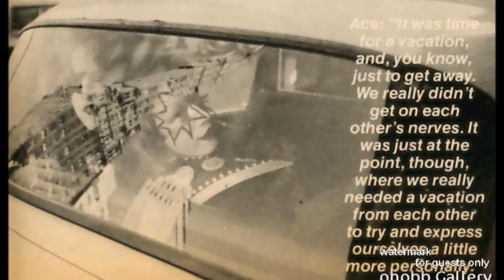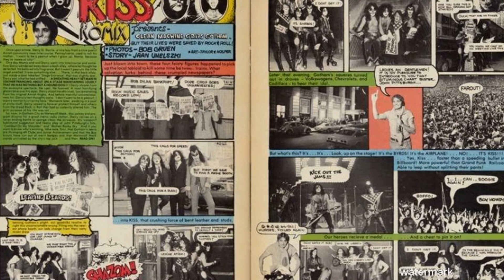KISS room service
Je me sens déprimé, je n’ai nulle part où aller et je pense que je vais crier
Parce qu’un hôtel tout seul n’est pas le rêve d’une star du rock and roll
Mais juste au moment où je suis sur le point d’éteindre la lumière et d’aller me coucher
Une dame m’appelle et me demande si je suis trop fatiguée ou si je suis juste trop mort pour
(Service en chambre)
Bébé, j’aurais besoin d’un repas
(Service en chambre)
Vous faites ce que vous ressentez
(Service en chambre)
Je prends le plaisir avec la douleur
Je ne peux pas dire non
Mon avion est en retard et j’ai peur
Ils vont me faire attendre ici jusqu’à neuf heures
Puis une hôtesse de l’air en robe bleue moulante dit
J’ai eu le temps
Mais juste au moment où je suis sur le point de prendre mon manteau et de prendre ma braguette
Elle dit « Oh s’il vous plaît », elle est à genoux
Et une fois de plus, avant de partir, j’en reçois
(Service en chambre)
(Service en chambre)
(Service en chambre)
Je ne peux pas dire non, non
Dans ma ville natale, je traîne
Avec toutes les dames qui me traitent très bien
Un doux seize ans qui a l’air chaud et méchant dit
J’aimerais que vous le fassiez
Mais juste au moment où je suis sur le point de lui dire « Oui, je pense que je peux »
Je vois son père, il s’énerve
Tout le temps, il sait que j’ai besoin de
(Service en chambre)
Bébé, j’aurais bien besoin d’un repas
(Service en chambre)